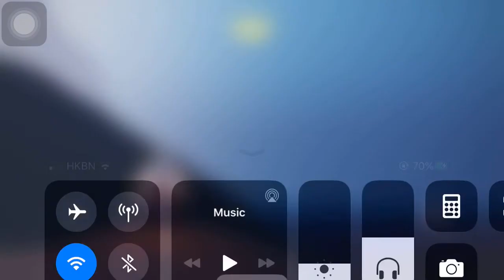Sky: Children of the Light // I wish you love cover // 願你幸福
Arrangement by me (Mono).
One of my favourite songs to play on a warm Summer evening. It sounds good on piano as well, but I... I just want to use my guitar!

*Redistribution and reuploading is strictly forbidden. If you would like to make a sheet out of this, then it will be for personal use only. Uploading the sheet into public domain is also forbidden.